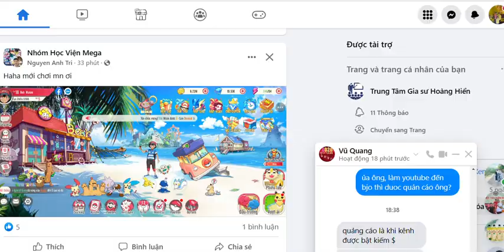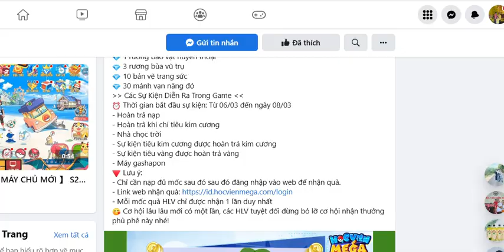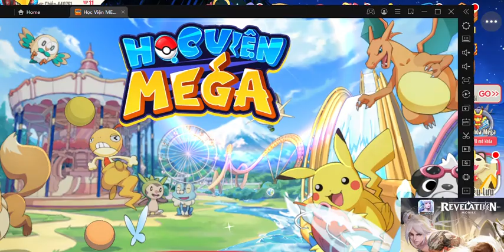Học viện Mega - Sự kiện Máy gashapon 42k lấy bảo vật 1tr tiền nạp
Hoàn trả nạp
- Hoàn trả khi chi tiêu kim cương
- Nhà chọc trời
- Sự kiện tiêu kim cương được hoàn trả kim cương
- Sự kiện tiêu vàng được hoàn trả vàng
- Máy gashapon

📱 Tải game NGAY tại: HocVienMega .Com
🔸 Cập nhật 2 Poké mới: Mega Diancie và Primal Kyogre
💥 Bộ code tân thủ Misty gửi tới các HLV:
🎁 TANTHU
🎁 HVMEGA
🎁 PKM9999
🎁 GROUP1K
🎁 6cf27f77da87
🎁 GROUP3K
🎁 GROUP4K